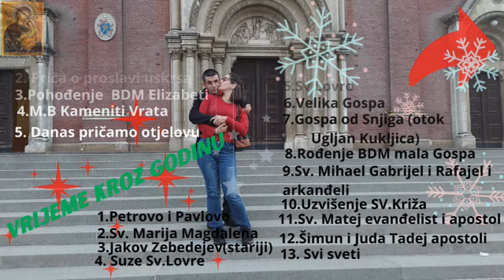Sa sinom idemo na Zelengaj dječjem fizijatru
U nedjelju ujutro krenuli smo polako na pregled dragom doktoru na Zelengaj
naravno doktor nas je primio i prije dogovorenog termina sve je bilo ok ali ipak je u nalazu na pisao da se obratimo na Goljak 2 na tretman Fizikalne terapije 1 tjedno a kod njega ćemo se javit za 4 mjeseca čvrsto se nadamo da će biti bolje nego ovaj put i da će na tom pregledu bit ukinuta fizikalna terapija